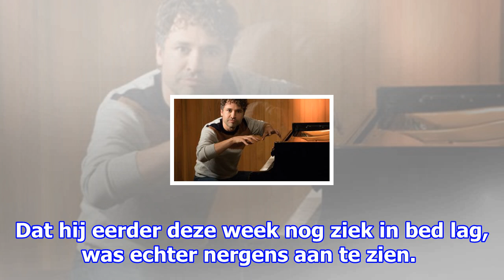Staande ovatie! thomas vanderveken blaast publiek omver met zijn pianoconcerto